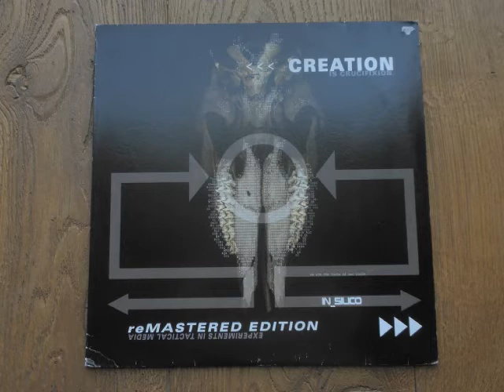Creation Is Crucifixion - Bottom Feeder (An Anthem For The Luddities)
"Bottom Feeder (An Anthem For The Luddities)" by 𝐂𝐫𝐞𝐚𝐭𝐢𝐨𝐧 𝐈𝐬 𝐂𝐫𝐮𝐜𝐢𝐟𝐢𝐱𝐢𝐨𝐧 from their full-length album "In_silico" (1999, King Of The Monster Records / Cyberdine 343 Records / Scorched Earth Policy)